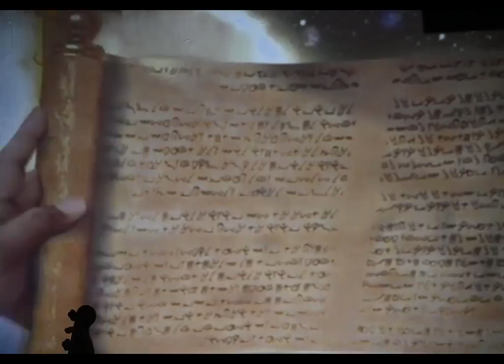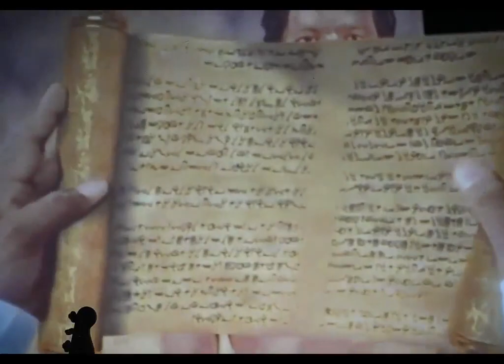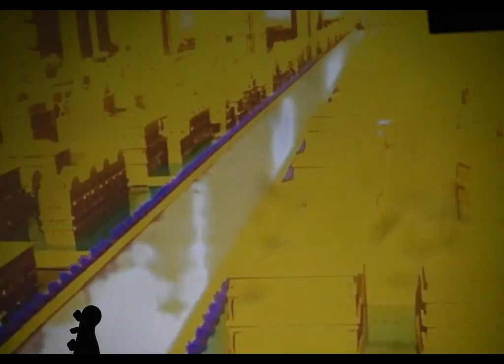19 MARCH 2023 (Sunday Service) - HOJCC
Sunday Service (19 MARCH 2023)

Heart of Jesus Christ Church (HofJCC)